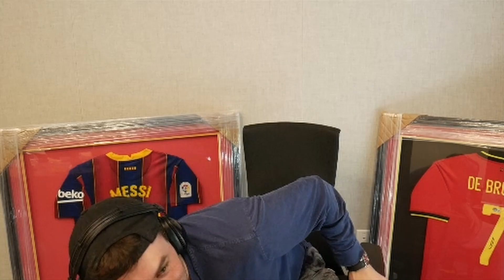"I Didn't Log into This Account For 3 Months..."